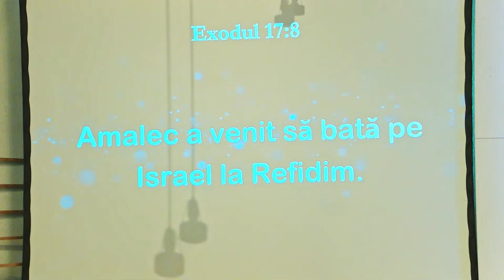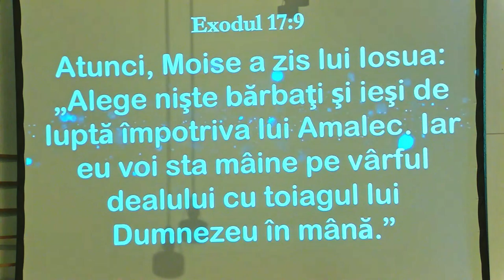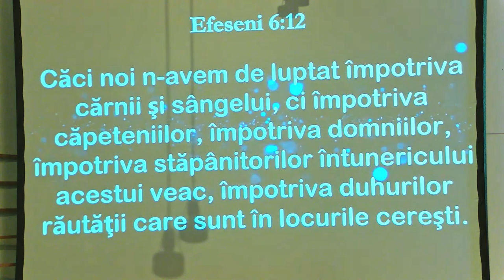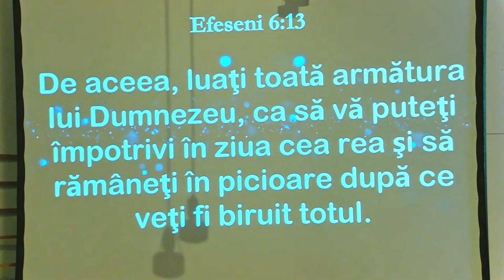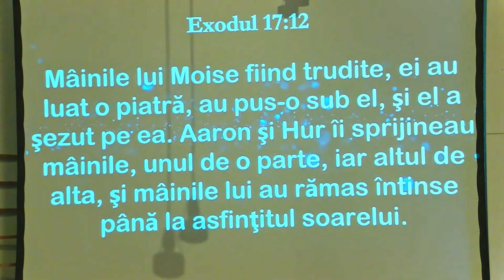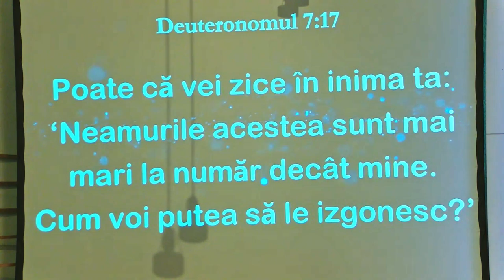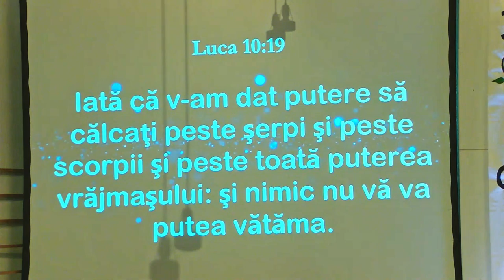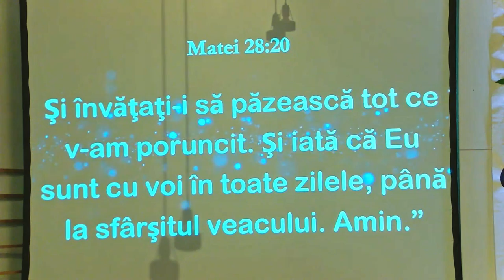CUM SĂ AI BIRUINȚĂ GARANTATĂ PRIN RUGĂCIUNE - Singen - Andrei și Filip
Când Amalec a venit să lupte împotriva lui Israel, Moise a înțeles că lupta principală se dă în locurile cerești. Astfel lupta lui a fost una spirituală, luptă prin care poporul Israel a avut biruință.
     Care au fost provocările pe care Moise și Israel le-au avut în timpul luptei fizice și spirituale și ce ne învață Dumnezeu să facem atunci când viețile noastre sunt amenințate de amaleciți?

    ✅️ Acum poți apăsa pe clopoțel! Selectează „Toate” și vei primi toate notificările atunci când postăm mesaje noi!

    ❤️ Împărtășește tuturor mesajele care ți-au adus credință! Nu îți poți imagina cât de mult pot ajuta la timpul potrivit mesajele și predicile pe care le trimiți celorlalți! Împărtășește mesajul Evangheliei pretutindeni!